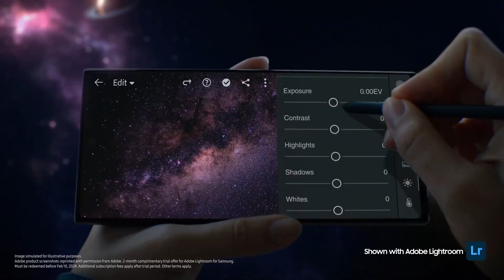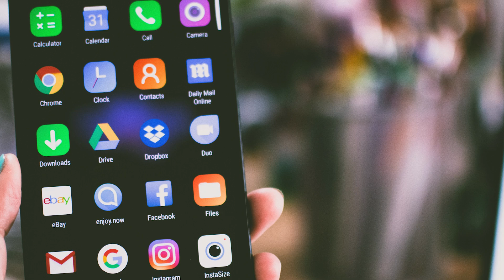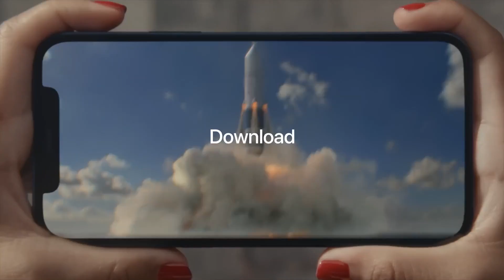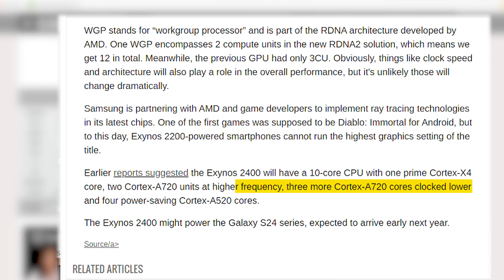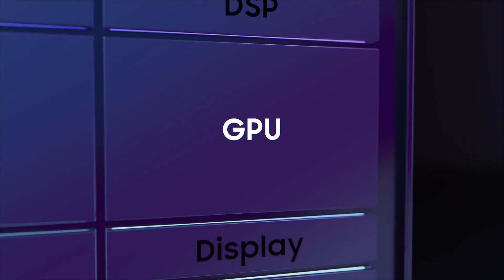Samsung's Dream Chip: A New Era in Technology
(Samsung's Dream Chip Unleashes Technological Marvels) / (Samsung's Dream Chip Unleashed: Pioneering the Future of Technology)

Samsung offers a wide range of smartphones, each equipped with powerful processors. The Samsung Galaxy S23 and Samsung Galaxy A54, powered by the latest Exynos 2200 and Exynos 2500 respectively, showcase Samsung's commitment to innovation. Additionally, the upcoming Galaxy Fold 4 and Galaxy Flip 4 are eagerly anticipated, rumored to feature the latest Exynos or Qualcomm Snapdragon chip. When it comes to mobile processors, the eternal debate of Exynos vs. Snapdragon rages on, with both Qualcomm Snapdragon and Samsung Exynos showcasing their unique strengths. Apple, a major competitor, also plays a significant role in the market, especially in India where the Apple India branch competes fiercely with Samsung and Google. While Qualcomm Snapdragon is renowned for its gaming prowess, MediaTek also enters the fray, vying for the best gaming phone title with its competitive processors. Users often find themselves comparing Snapdragon vs. MediaTek vs. Exynos vs. Kirin, trying to determine the best processor for their needs. In this rapidly evolving landscape, the battle between Qualcomm vs. Exynos vs. MediaTek continues, with each company pushing the boundaries of smartphone technology to deliver the best experience for consumers.

TIMESTAMPS 👇
00:00 Introduction
00:34 Exynos vs. Snapdragon: A Shift in Strategy
02:12 Samsung's Exynos: A Revival Plan
03:30 Samsung Dream Team
04:14 Samsung and AMD Partnership
05:19 Samsung's Exynos 2500: A Dream Chip
07:21 The Future
07:42 Conclusion